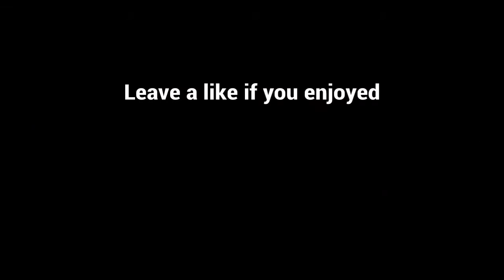Eso One Tamriel - Dueling Episode:2 Magicka Sorcerer (Check Description)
Not quite done with the build im not sure how long its going to take to make but ill keep u guys updated.